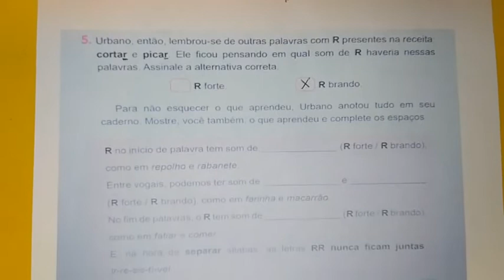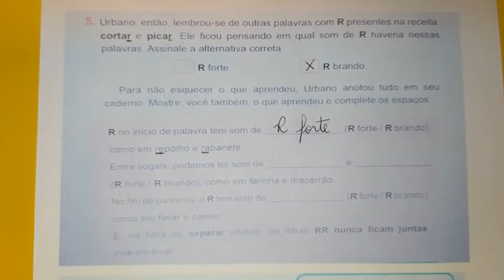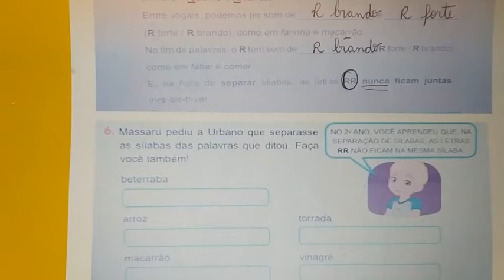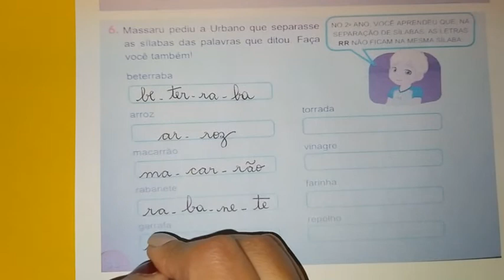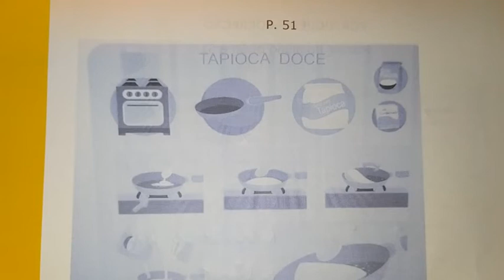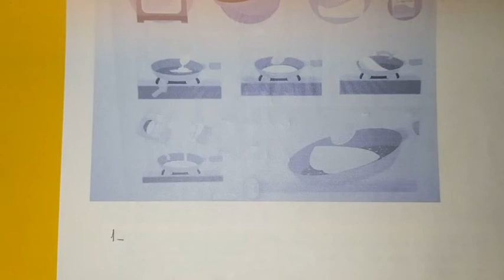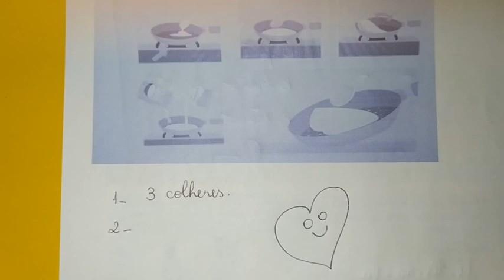3°Ano - Português ( manual do aluno) p. 50 e 51 - Correção